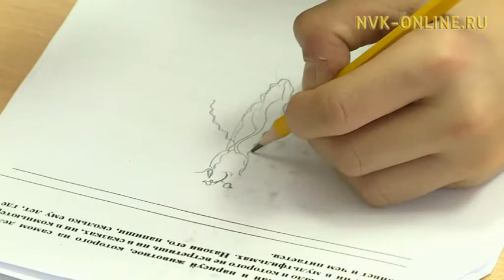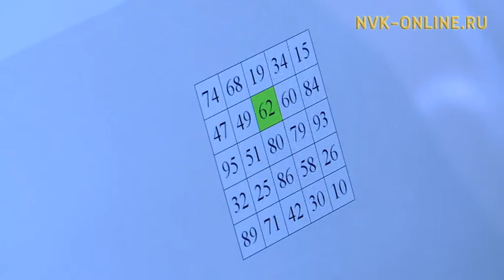В Якутске у школьников обследуют память, внимание и мышление